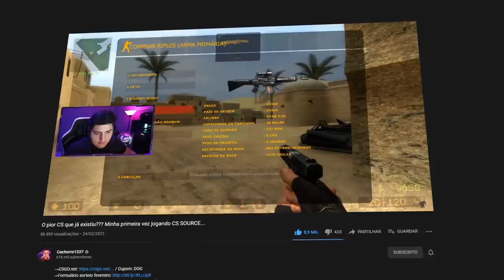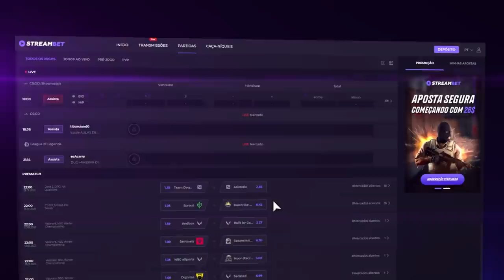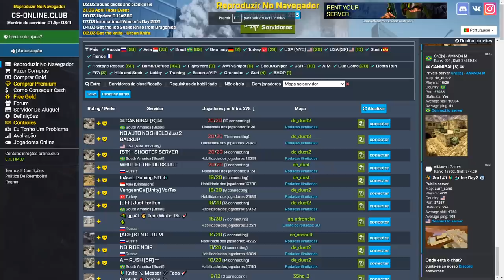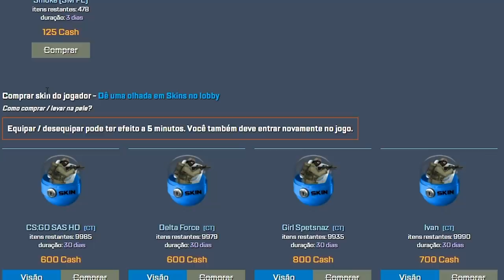Novo CS FREE para NAVEGADOR que tem skins do CS:GO (roda em qualquer PC)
Descobri um CS para navegador que possui skins do CS:GO e roda até em computadores fracos